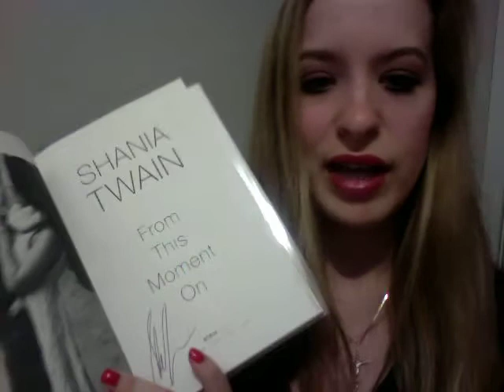Meeting Shania Twain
So terrible I forgot to show my wristbands from the event, and the free Shania bookmarks that they passed out. Also, SUPER HUGE THANKS TO JEREMY CAMMY for making this such an amazing event.  Remember how in the video I said that I didnt think I'd make it to the event...when JEREMY was CAPTAIN AWESOME and MR. MAKE DREAMS COME TRUE and totally made it happen for me. HUGE HUGE HUGE THANK YOU !!!